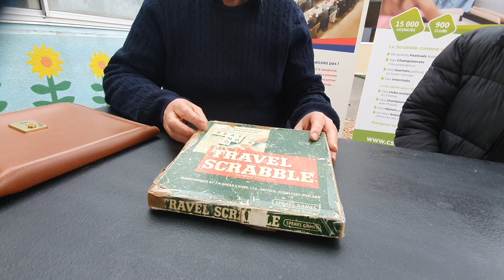Vincent Labbé et Hervé Mollard, deux paléo-scrabbleurs toujours à l'aide avec les caramels.